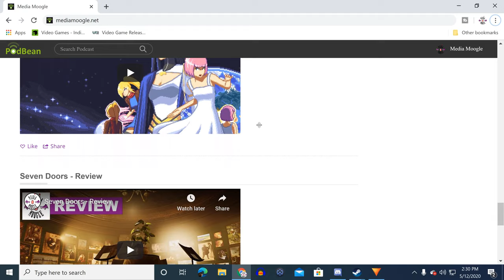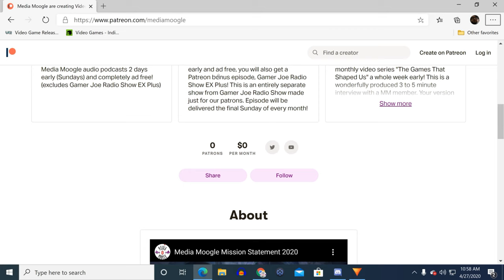Fly Punch Boom! - Review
Ole Gamer Joe reviews Fly Punch Boom! on Steam! The game is also available on Nintendo Switch as of May 28th, 2020.

*A review code was provided for purpose of this review*

"Smash your friends so hard whole planets break in half. Ram skyscrapers, whales and asteroids in their face, chase them and unleash over-the-top super moves. It's all about the joy of punching!
Ever got uppercutted with such gusto that you got kidnapped by aliens?
Wanna digest your enemy, then fart them out so hard everything explodes?
Wanna punch an Elvis lookalike bird until they shoot into the moon's butt?

FLY PUNCH BOOM! says YES to all this, and more. Way more."

PSN Gift Cards

Xbox Gift Cards

Nintendo Gift Cards

Want to help support Media Moogle in our mission to restore a voice to the voiceless in gaming? Here are some ways you can!

Checking out some of our great tiers of extra content